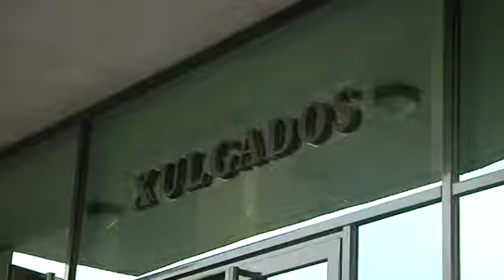Currás, imputado pero libre sin cargos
Tras declarar ante la jueza que instruye el caso Pokemon, el alcalde de Santiago se ha mostrado satisfecho por poder colaborar con la justicia y ha descartado dimitir porque insiste en que no ha cometido ningún delito. Sigue imputado pero Pilar de Lara no ha pedido medidas cautelares.